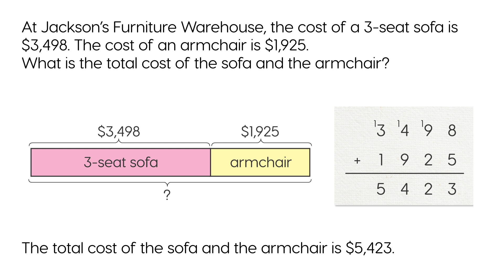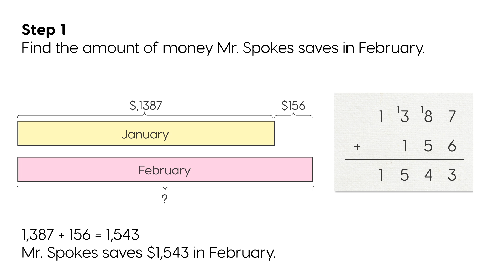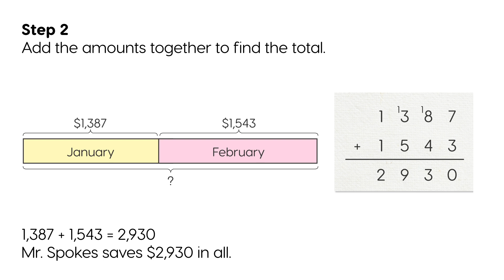Let's Learn - Word Problems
Welcome to 'Let's Learn - Word Problems', a dynamic, animated journey into the fascinating world of mathematics! This video is a colorful adaptation of a chapter from our Matholia series, designed to provide an interactive and engaging learning environment.

Join us as we tackle 'Word Problems' using addition within 10,000. We walk through two example problems step-by-step, with the first being a one-step problem and the second a two-step problem. Our vibrant animations and detailed, clear narration make this video an excellent resource for students wanting to enhance their understanding, teachers searching for unique teaching materials, or parents aiming to support their child's math education.

This animated lesson gives you a glimpse of the comprehensive content covered in our Matholia worktexts. These books investigate a range of crucial math concepts, establishing a solid foundation for young learners. Matholia is here to transform the learning of mathematics into an exciting adventure.

For a detailed and immersive learning journey, purchase our complete Matholia worktexts Join us on a path to a more enriching and comprehensive learning experience.